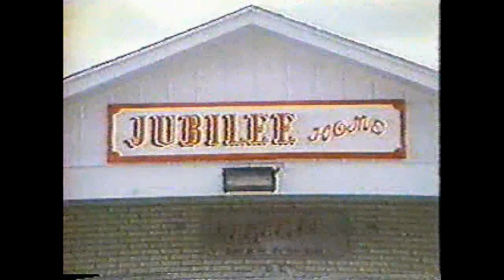Lester Roloff - 50 years in the Ministry 2 of 4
The ministry of brother Lester Roloff